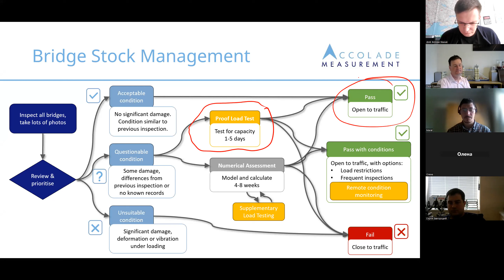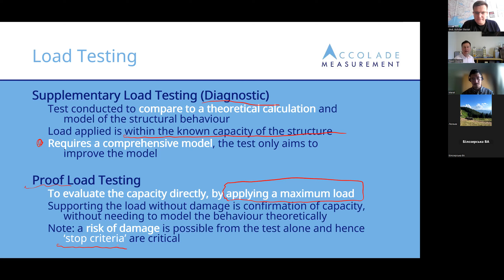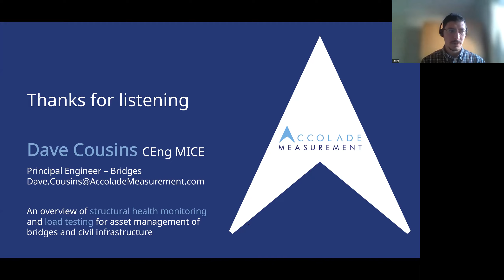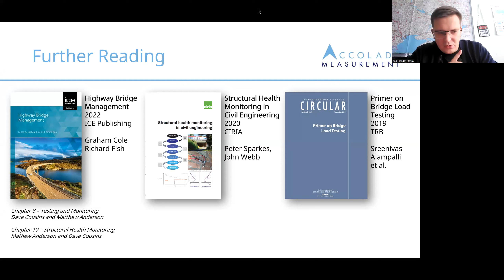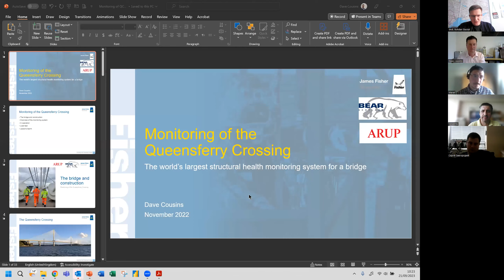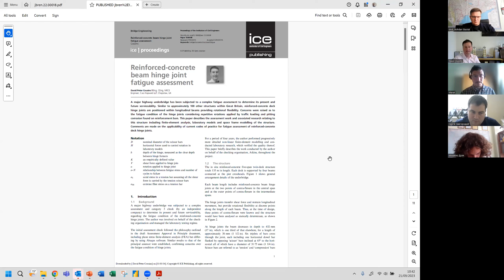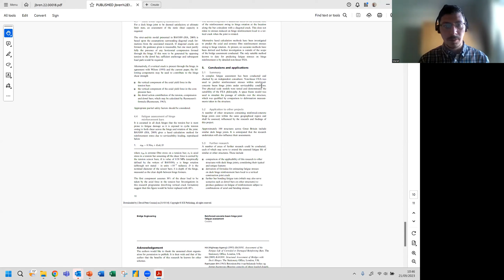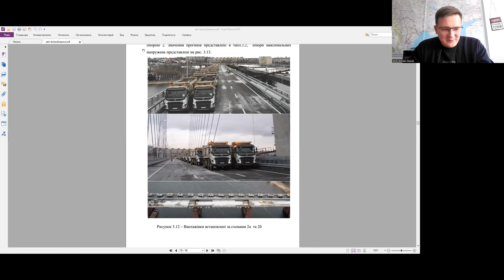8️⃣ Обстеження та випробування мостів як вхідні дані для менеджменту активів